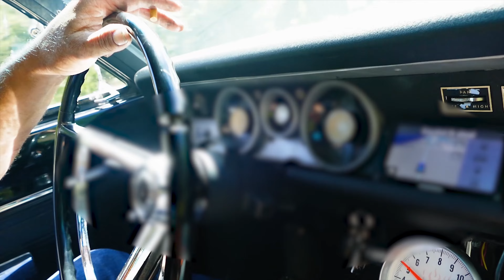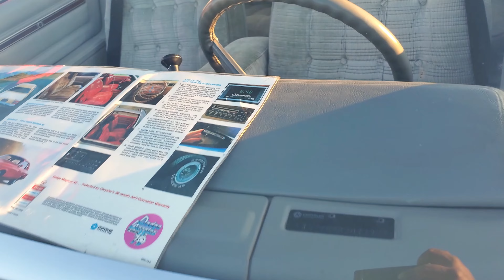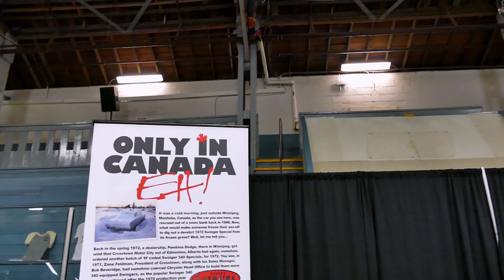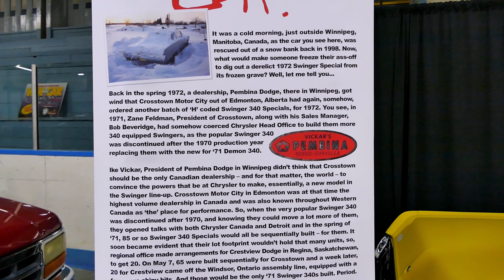small block mopar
Watch these small block mopars with moparbro fred_eazy21 !

The term "small block Mopar" typically refers to engines produced by Chrysler Corporation (or Mopar, as their parts and service division is known) that belong to the small-block engine family. Mopar is well-known for its contributions to the muscle car era, and their small-block engines have been used in a variety of vehicles over the years.

The small-block Mopar engines were produced in different displacements, including 273, 318, 340, and 360 cubic inches. These engines were commonly found in a range of vehicles, including Dodge Dart, Plymouth Barracuda, Dodge Challenger, and many other models.

Here are a few key small-block Mopar engines:

273 cu in (4.5 L): Introduced in the early 1960s, the 273 was one of the first small-block Mopar engines.

318 cu in (5.2 L): A popular and versatile engine, the 318 was used in various vehicles from the 1960s through the 1990s.

340 cu in (5.6 L): Considered a high-performance small-block, the 340 was used in muscle cars like the Plymouth Duster and Dodge Dart Swinger.

360 cu in (5.9 L): The 360 engine was used in a variety of vehicles, providing a balance of power and efficiency.

Mopar, the parts and service division of Chrysler Corporation, produced several small-block engines over the years. The small-block Mopar engines were used in a variety of vehicles, including cars, trucks, and SUVs. Here are some of the notable Mopar vehicles that featured small-block engines:

Dodge Dart:

Various small-block engines, including the 273, 318, 340, and 360 cubic inches, were used in different model years of the Dodge Dart.
Plymouth Barracuda:

Similar to the Dodge Dart, the Plymouth Barracuda utilized small-block engines like the 273, 318, 340, and 360 cubic inches.
Dodge Challenger:

The Dodge Challenger, especially during the muscle car era, featured small-block engines such as the 340 and 360 cubic inches.
Plymouth Duster:

The Plymouth Duster, known for its performance-oriented models, often came equipped with small-block Mopar engines, including the 340.
Dodge Charger:

Various small-block engines were used in different generations of the Dodge Charger, offering a range of performance options.
Dodge Coronet:

The Dodge Coronet, another model in the Mopar lineup, featured small-block engines in different displacements.
Plymouth Road Runner:

The Plymouth Road Runner, a high-performance model, utilized small-block engines such as the 340 and 360 cubic inches.
Dodge Dakota:

In the realm of trucks, the Dodge Dakota midsize pickup truck was available with small-block engines, including the 318 and 360.
Jeep Grand Wagoneer:

Some Jeep models, like the Grand Wagoneer, were equipped with small-block Mopar engines.

The history of small-block Mopar engines is intertwined with the broader history of Chrysler Corporation and its evolution over the decades. Here is a brief overview of the key developments and milestones in the history of small-block Mopar engines:

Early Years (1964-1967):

The small-block Mopar engines had their roots in the early 1960s. The first small-block engine produced by Chrysler was the 273 cubic inch (4.5 L) V8, introduced in 1964. It was part of the LA engine family.
Expansion of Displacements:

The success of the 273 V8 led to the development and introduction of larger small-block engines. The 318 cubic inch (5.2 L) V8 followed in 1967, providing a broader range of options for Chrysler's lineup.
High-Performance Models (Late 1960s-1970s):

In response to the muscle car era, Chrysler introduced high-performance small-block engines. The 340 cubic inch (5.6 L) V8, introduced in 1968, became one of the most celebrated small-block engines, known for its performance in models like the Plymouth Duster and Dodge Dart Swinger.
Oil Crisis and Emissions Era (1970s):

The 1970s brought challenges for the automotive industry, including the oil crisis and increased emissions regulations. During this time, engine designs were modified to meet stricter emission standards, impacting horsepower and performance.
360 Cubic Inch (5.9 L) V8:

The 360 cubic inch V8 was introduced as a larger small-block option, providing more power and torque. It became a popular choice for various vehicles, including trucks and performance-oriented cars.
Transition to Magnum Engines (1980s):

In the 1980s, Chrysler introduced the Magnum series of engines. These updated small-block engines featured improvements in cylinder heads, camshafts, and intake manifolds, enhancing overall performance and efficiency.
Modern Era (1990s-Present):

Small-block Mopar engines continued to evolve, adapting to modern technologies and emission standards. While the Magnum engines were phased out, the design principles and performance legacy lived on in subsequent iterations.